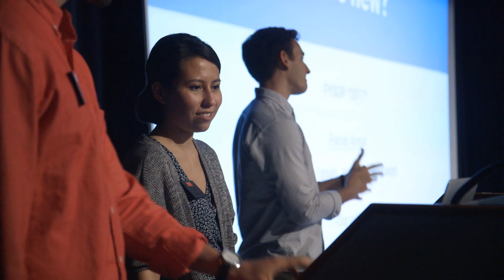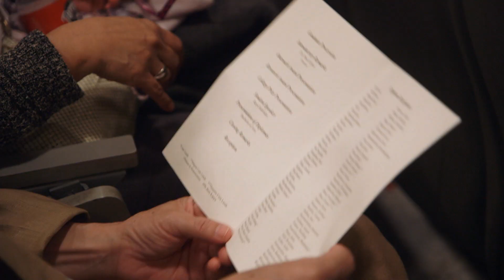Saying Yes to Everything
Neuroscience major Bruna Pino shares how her family's adventurous spirit has inspired her to be as involved as possible during her time at BU.